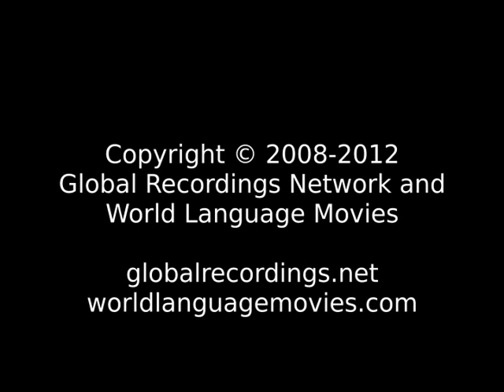Luke (Selections) Yazgulami People/Language Movie Trailer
This is: Luke (Selections) Yazgulami People/Language Movie Trailer c78151 [c78151t]

Other names for this language are: Iazgulem; Yazgulam; Yazgulyam; Yazgulyami

This language is spoken in: Tajikistan (Tojikistan, Тоҷикистон)

This language is spoken by: Yazgul; Yazgul Yazgulam; Yazgulam